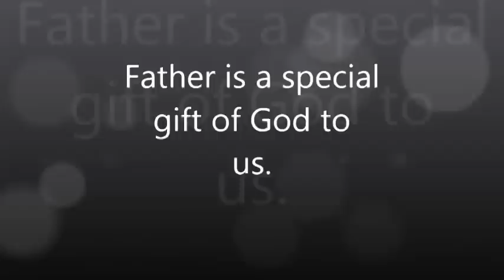Happy fathers day wishes videos greetings ecards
Father is a special gift of God to us.He is the first hero of his son and first love of his daughter.Fathers day is celebrated on 3rd sunday of june (15 June 2014).Get happy fathers day wishes videos greetings ecards